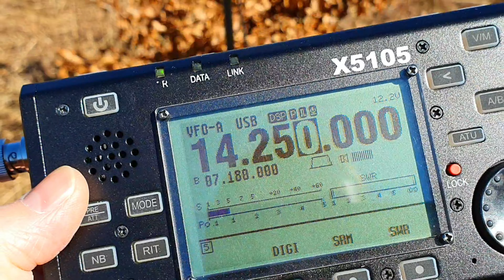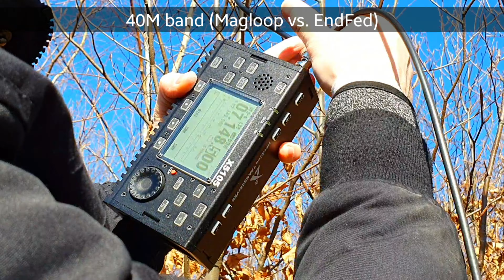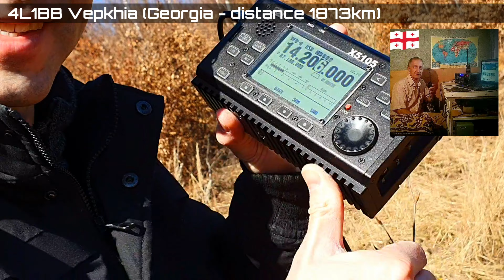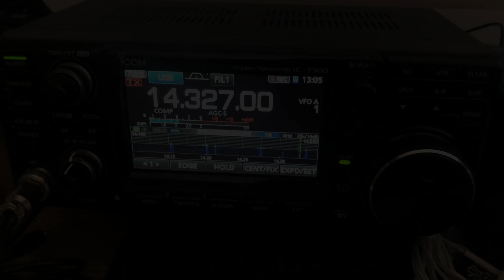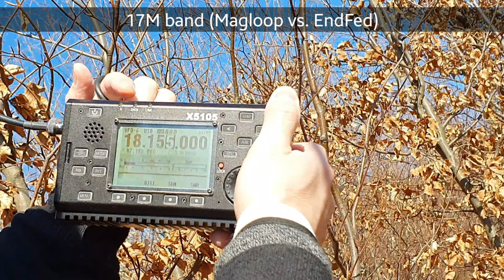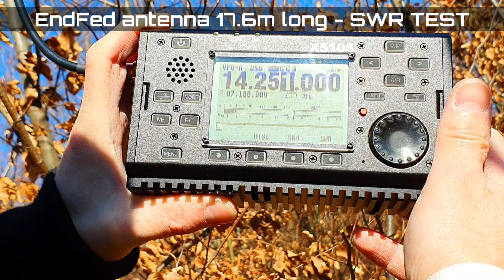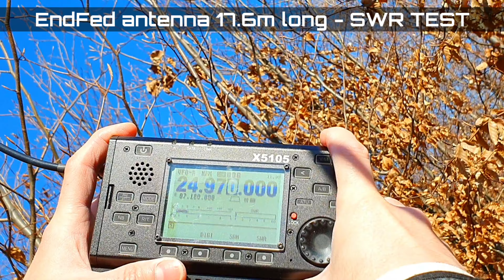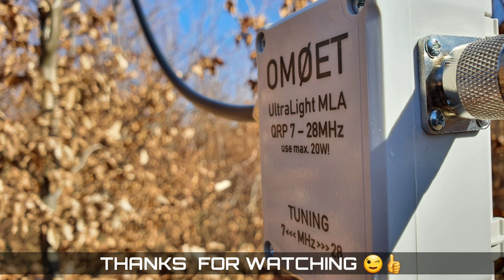Magnetic Loop vs. EndFed antenna - RX comparison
Hello! During the Corona virus pandemia we have spent a great time on a trip in the woods with my daughter and the HAM radio equipment... as usual :-) I did short comparison between the UltraLight Magnetic Loop Antenna and EndFed 9:1 UnUn random wire antenna. This comparison was only about RX (reception) due to short of time. Sometimes I will try to made another part about TX also ;-) I hope you will enjoy this video!

73, Paul OM0ET